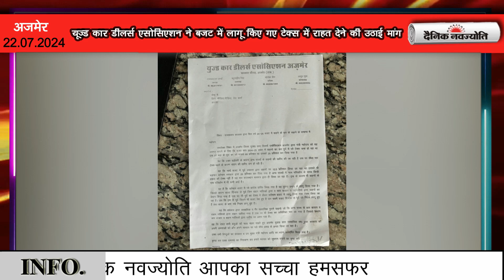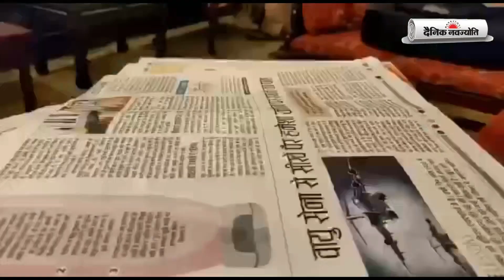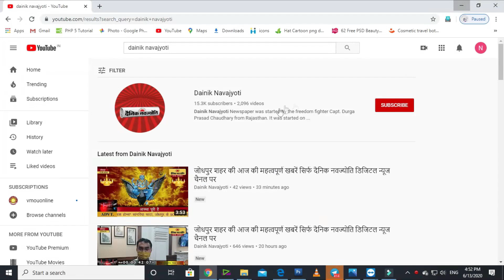रैली निकाल कर और युनुस खान का पुतला जला कर रोष प्रदर्शन किया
अजमेर शहर की 22 जुलाई शाम 7 बजे तक की महत्वपूर्ण खबरें सिर्फ दैनिक नवज्योति डिजिटल न्यूज चैनल पर